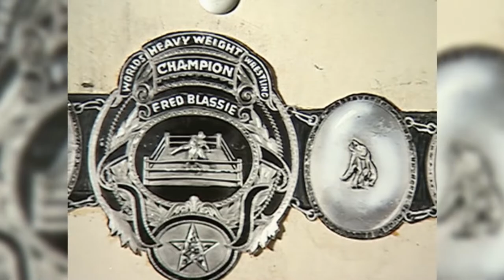"Classy" Freddie Blassie: WWE Hall of Fame Video Package [Class of 1994]